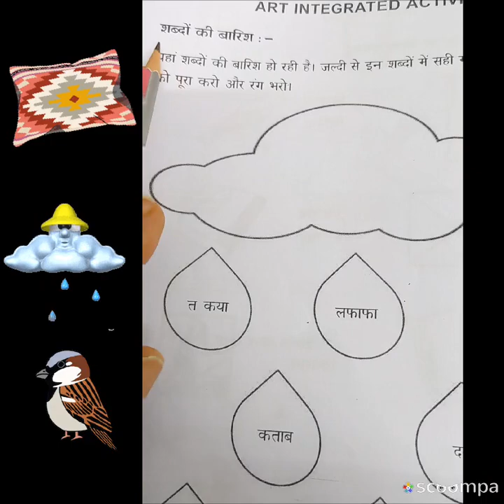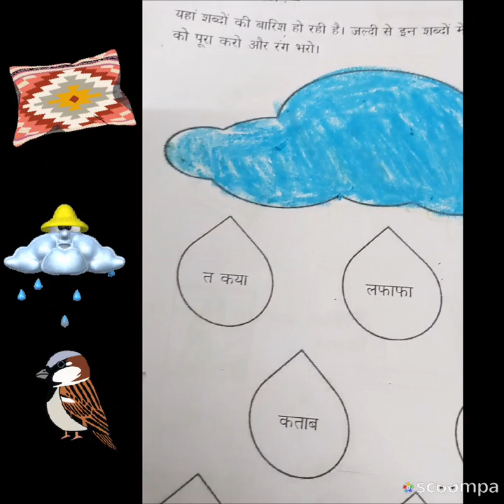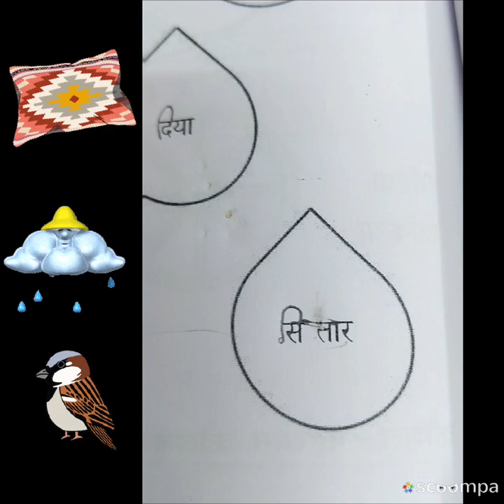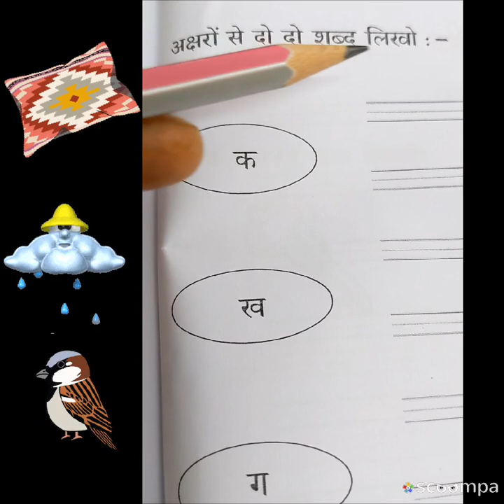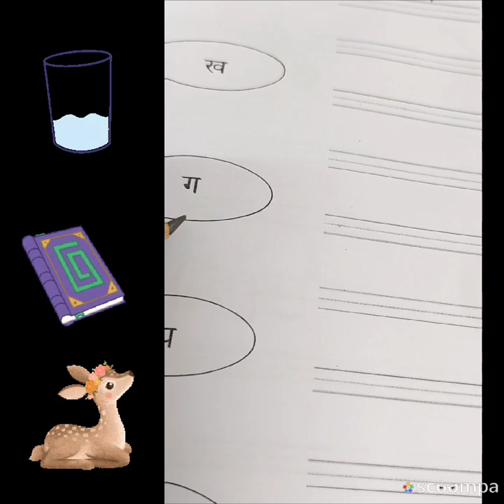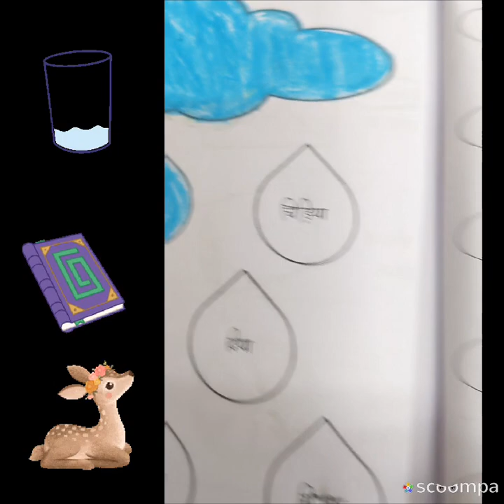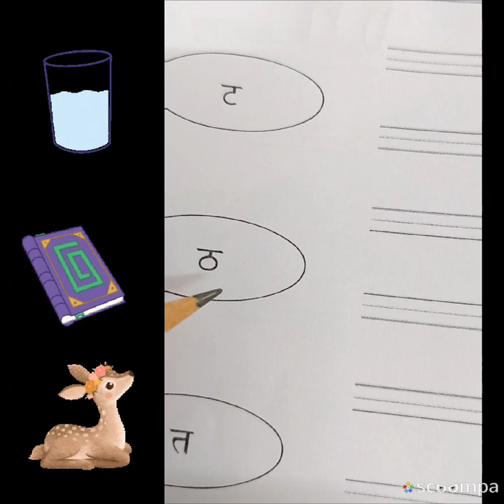इ मात्रा का अभ्यास , अक्षरो से शब्द लिखो